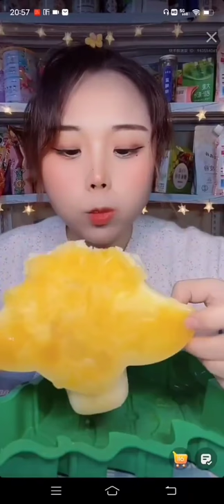ASMR Girl eating ice cream cartoon, eating ice cream, girl eating ice cream clipart, cream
is eating ice just as good as drinking water
is eating ice just like drinking water
eating ice cream joke
ice eating asmr with juice
eating ice with juice in it
japanese ice eating
kim k eating ice cream
ice eating low iron
ice eating lose weight
eating ice lower blood pressure
eating ice lollies during pregnancy
eating ice lollies when pregnant
eating ice lower body temperature
eating ice like drinking water
eating ice lollies to lose weight
lice eating fish
lice eating hair
lice biting scalp
lice eating
lice eating food
lice eating scalp
lice eating salmon
lice eating video
ice eating memes
ice eating meaning
ice eating milk
ice eating make
eating ice means sexually frustrated
eating ice makes you fat
eating ice makes me throw up
mice eating
mice eating food off trap
mice eating plants
mice eating car wires
mice eating dog food
mice eating soap
mice eating wires
mice eating clothes
ice eating not healthy
eating ice nausea
eating ice not good for you
eating ice now teeth hurt
eating ice nhs
eating ice non stop
eating ice name
eating ice not pregnant
nice eating places near me
nice eating places
nice eating restaurants
nice eating places in branson mo
nice eating places in lusaka
nice eating places in cape town
nice eating pubs near me
nice eating places in kampala
ice eating obsession
ice eating on youtube
ice eating out
eating ice on your period
eating ice on period
eating ice on empty stomach
eating ice out the deep freezer
eating ice on keto
o que significa eating ice cream
ice eating pregnancy
ice eating pica
ice eating problem
ice eating passion fruit
ice eating photos
ice eating pics
ice eating parasites
ice eating pros
ice queen eating asmr
eating ice quotes
ice queen eating
does eating ice quench thirst
eating ice cream quickly
eating ice cream o que significa
eating ice cream que significa
eating ice cream que es
ice eating reddit
ice eating recipes
ice eating record
ice eating risks
eating ice reasons
eating ice reduces weight
eating ice cream
eating ice ruin teeth
rice eating ceremony
rice eating contest
rice eating countries
rice eating bugs
rice eating world record
rice eating competition
rice eating benefits
rice eating
ice eating symptoms
ice eating side effects
ice eating satisfying videos asmr
ice eating show
ice eating satisfying
ice eating soft
ice eating safe in pregnancy
ice eating sssniperwolf
is eating ice a eating disorder
is ice cream eating
will eating ice harm you
ice eating trend
ice eating tiktok
ice eating too much
eating ice to lose weight
ice t eating gif
eating ice third trimester
eating ice the same as drinking water
ice t eating cereal
ice t eating
ice t eating bage